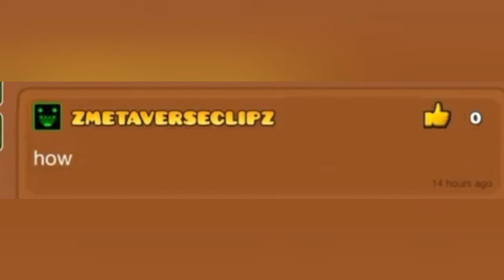I was in a EVW Video!!!!